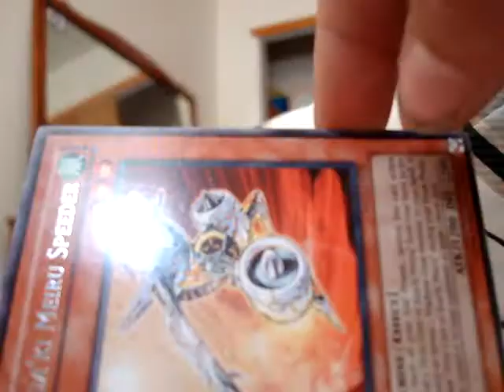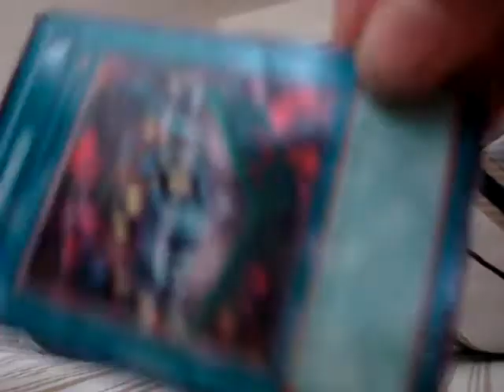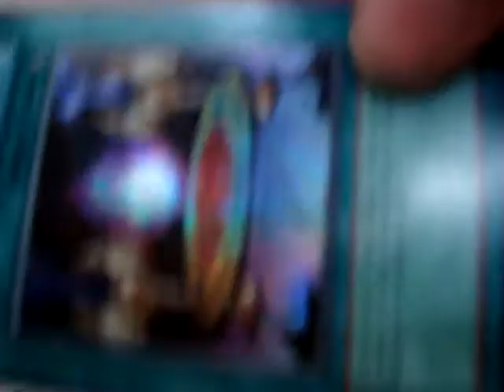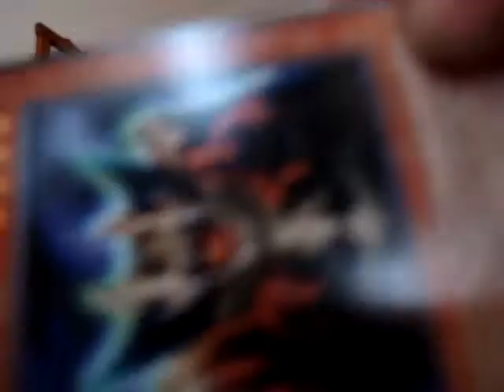My yugioh cards for sale and trade part 1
Here is part 1 of my yugioh cards for sale/trade!